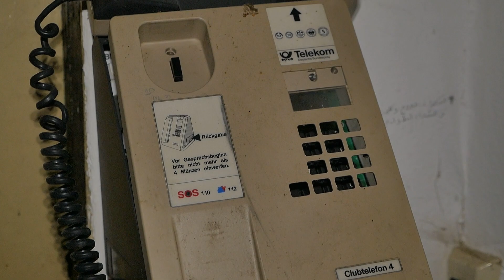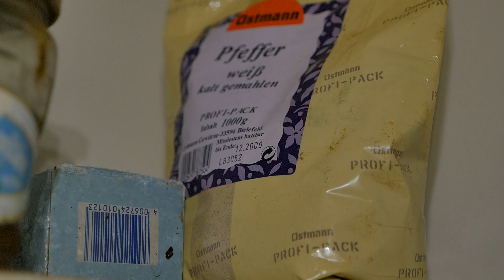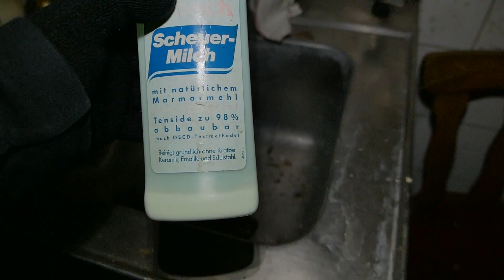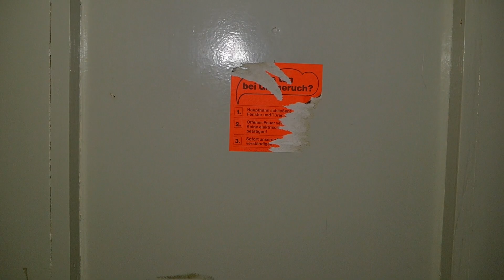Pension | Biker sind erwünscht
Wir waren mal wieder auf Tour, hier das erste Video, das Wetter hat nciht so mitgespielt leider.